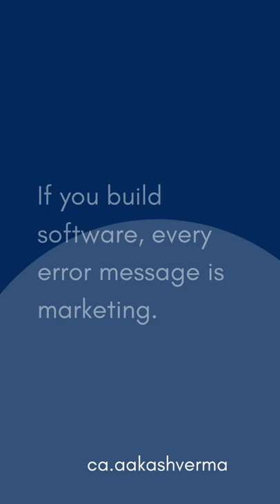Everything is Marketing | Excerpt from the book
Rework is a wonderful read and does read whenever you get time.

“Every time you answer the phone, it's marketing.
Every time you send an e-mail, it's marketing.
Every time someone uses your product, it's marketing.
Every word you write on your Web site is marketing.
If you build software, every error message is marketing.
If you're in the restaurant business, the after-dinner mint is marketing.
If you're in the retail business, the checkout counter is marketing.
If you're in a service business, your invoice is marketing.”